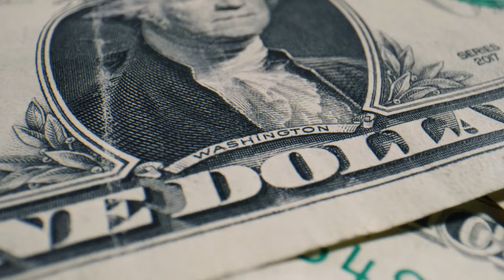Erőszakszervezet - A delfin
Ének: Zsuzsi & Ádám
Gitár: Béka
Basszus: Matyi
Dob: Luca
2023.

Check on Spotify!

🇬🇧The dolphin

The culture of my generation is the doomsday vibe
The tariff of my consumption is everyday guilt
Sometimes I think about will somebody bury me?
It's okay, I'll buy everything as long as possible.

The meek Jesus Christ is so far away from me
Capitalism encoded something else in me
 I'm happy cause I can get anything for my money
I would never give up the comforts of the middle class!

My personal well-being is more important than the future
I'm swimming in the garbage on the beach
I collected a thousand likes with my cruisy-selfie
I am posing in a bikini with a pet-bottle-nose dolphin

But during the commercial break, an iceberg breaks off
Dying nature is starting to turn against me.
Why is the climate disaster threatening?
However I collect my trash selectively..

My Heavenly Father, my Precious God
There is a drought and I have nothing to eat
The water is dirty and the plate is empty (God: It's okay to go on a diet!)

Have mercy on me Sir
The heating is expensive and my hole freezes
It's cold, I can't stand it
(God: You bought clothes, so dress warmer!)

Oh my dear Almighty
The wolf-law is not for me
I'm already fighting for survival every day
(God: You are fallible and you have been multiplied too much!)